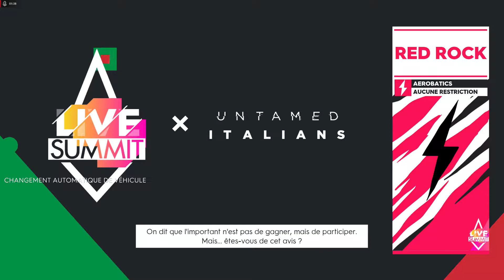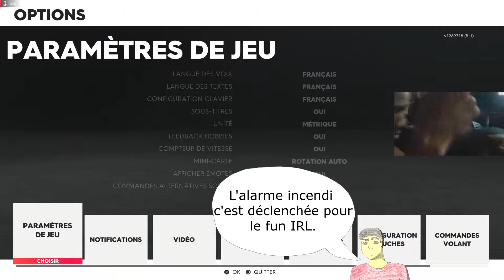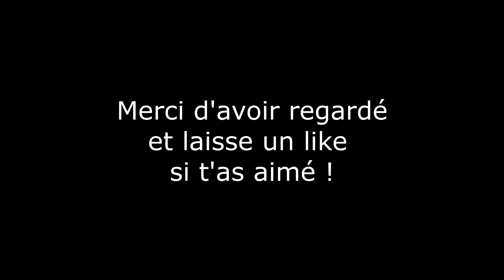The Crew 2 Summit Untamed Italians Le Festival d'italienne réservé à tout le monde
Cette semaine The Crew 2 nous propose un Summit à base d'Italienne Sauvage mais sans nous forcer à rouler en Italienne ... Je crois que j'ai loupé un truc.